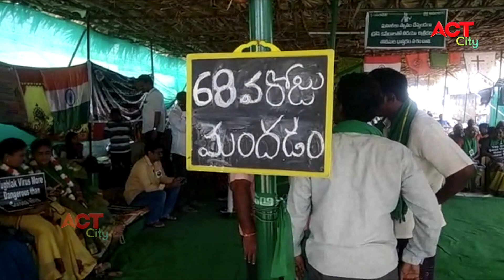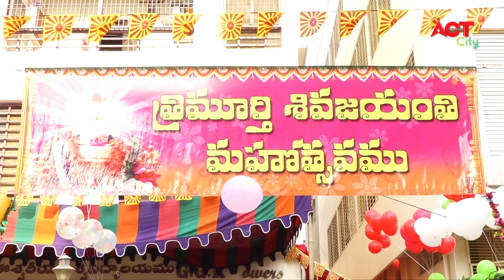Act News Vijayawada 23-02-2020